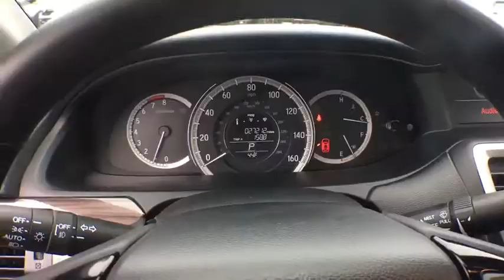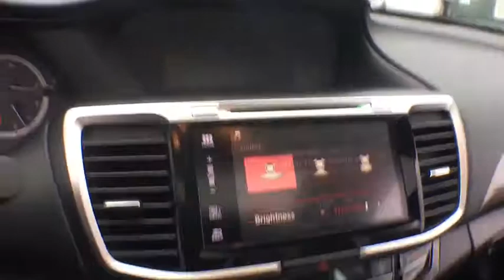2017 Honda Accord White Plains, New Rochelle, Westchester, Scarsdale, Greenwich, NY U31712L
Modern Steel Metallic Used 2017 Honda Accord available in White Plains, New York at White Plains Honda. Servicing the New Rochelle, Westchester, Scarsdale, and Greenwich, NY area.

2017 Honda Accord EX-L Modern Steel Metallic **HONDA CERTIFIED*, **HEATED SEATS**, **LEATHER**, **SUNROOF**, **BACKUP CAMERA**, **7YR 100K WARRANTY**, **BLUETOOTH**, **USB PORT**, 182 POINT INSPECTION, 1 Owner Carfax Certified!, Black Leather, 17 Alloy Wheels, Dual front impact airbags, Dual front side impact airbags. CARFAX One-Owner. Certified. FWD CVT 2.4L I4 DOHC i-VTEC 16Vbrbr**No Games**No Gimmick** The price you see is the price you pay at White Plains Honda. No other dealership will treat you like family the way we do here, we've got an excellent customer satisfaction rating. Recent Arrival! 27/36 City/Highway MPGbrbrHondaTrue Certified Details:brbr * Vehicle Historybr * Roadside Assistance for the duration of the Certified Pre-Owned Limited Warranty. Up to two complimentary oil changes within the first year of ownership. SiriusXM 90-Day Trialbr * Roadside Assistancebr * Transferable Warrantybr * Limited Warranty: 12 Month/12,000 Mile (whichever comes first) after new car warranty expires or from certified purchase datebr * Powertrain Limited Warranty: 84 Month/100,000 Mile (whichever comes first) from original in-service datebr * Warranty Deductible: $0br * 182 Point InspectionbrbrAwards:br * 2017 IIHS Top Safety Pick+ (When equipped with Honda Sensing and specific headlights) * 2017 KBB.com Brand Image Awards * 2017 KBB.com 10 Most Awarded Brandsbr2016 Kelley Blue Book Brand Image Awards are based on the Brand Watch(tm) study from Kelley Blue Book Market Intelligence. Award calculated among non-luxury shoppers.  Kelley Blue Book is a registered trademark of Kelley Blue Book Co., Inc.brCertified vehicles includes preowned 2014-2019 Hondas with less than 80k miles. DUE TO OUR HIGH INVENTORY TURNOVER, IT MAY BE POSSIBLE THAT A LISTED VEHICLE MAY BE SOLD. IF SO, WE WILL PRESENT YOU WITH SIMILAR VEHICLES AT A SIMILAR PRICE. To find the best value, we do the research before you do. We strive to provide you with the best value on every vehicle. Family operated since 1929, our success is due to being a highly customer centric dealership, attending to your every need.